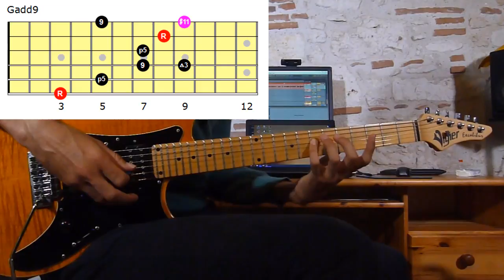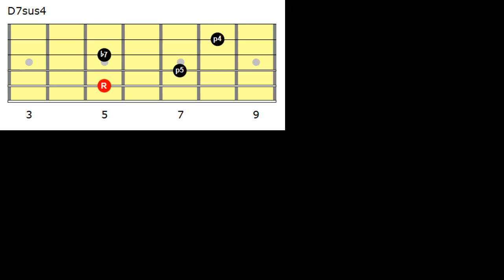JOUER GOSPEL FAÇON MARK LETTIERI #2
🎸 Rejoignez le Catering™ : un espace gratuit où vous retrouverez tout le contenu associé à mes vidéos YouTube (partitions, eBook, backing tracks, etc.), ainsi que des formations offertes (Challenge Guitare, remise à niveau technique, et plus).

On est repartis pour un tour pour analyser un autre plan Gospel de Mark Lettieri.

Cette fois-ci je l'ai repiqué dans la vidéo d'une démo de son ampli Supro Stateman ici à 0:24

A vos guitares !

🎯 Coaching en petits groupes : Vous vous sentez perdu dans les formations en ligne ? Rejoignez mes coachings intensifs en groupe (10 personnes max) sur 2 mois pour progresser efficacement.

Bonne gratouille,
Sam